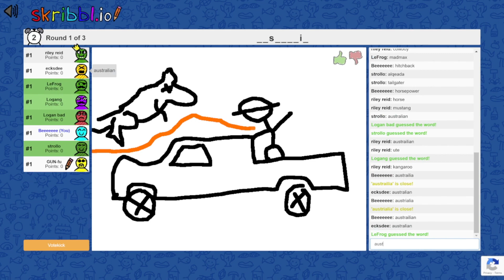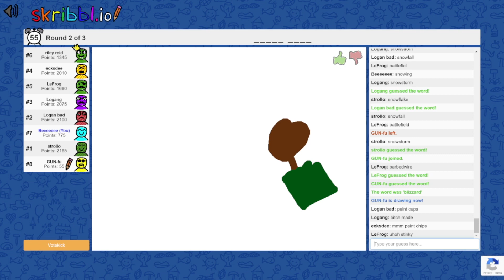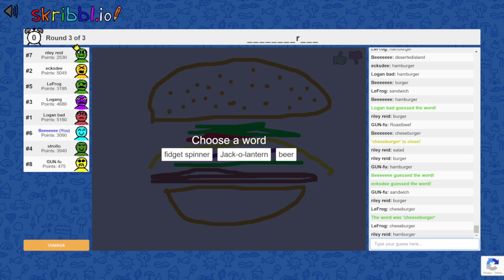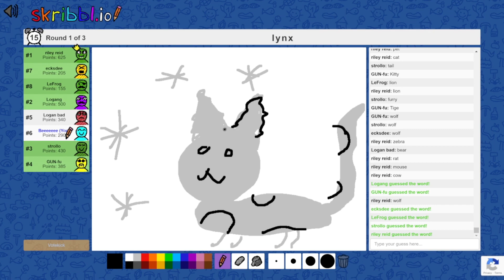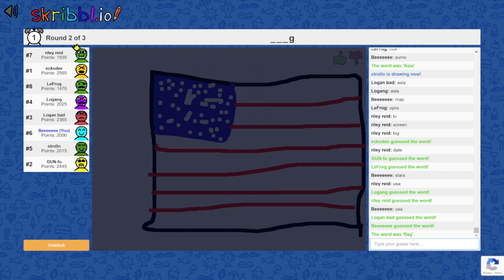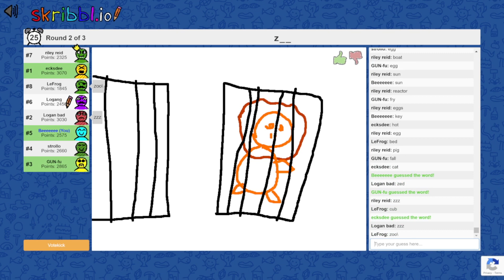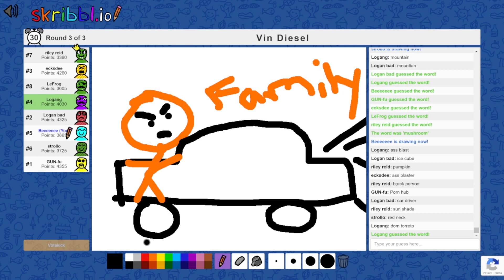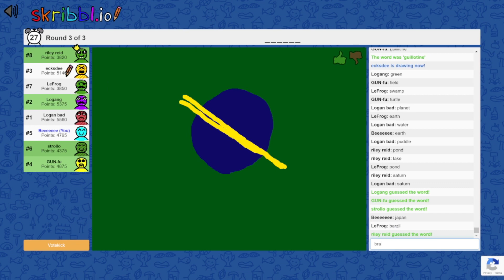Can You Spell Giraffe - Skribblio w/Friends Ep.3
How fast can you draw Mickey Mouse?